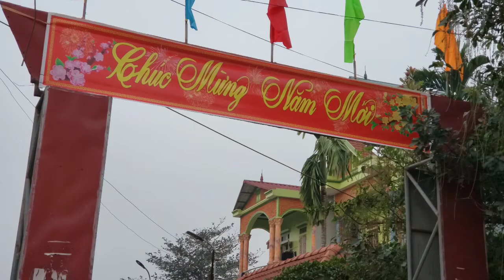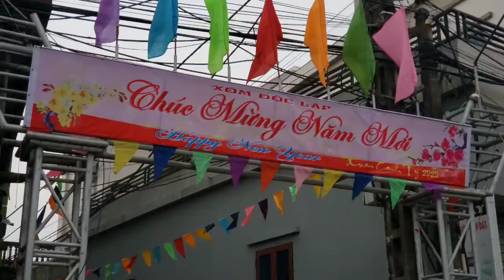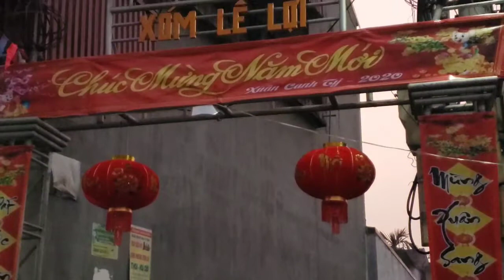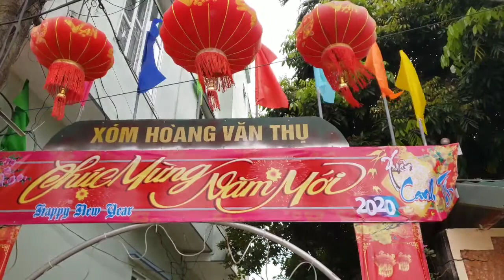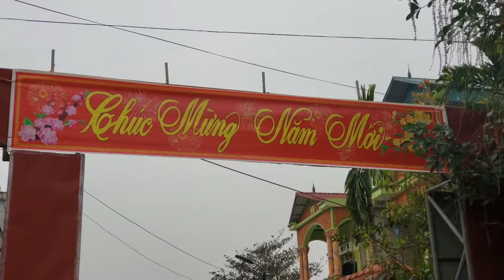NGÀY GIÁP TẾT TRÊN QUÊ HƯƠNG